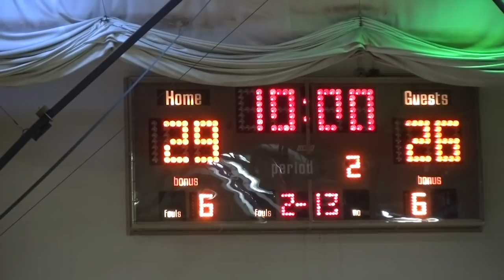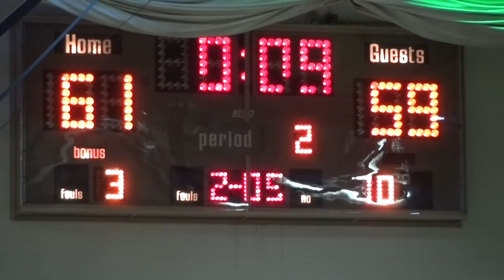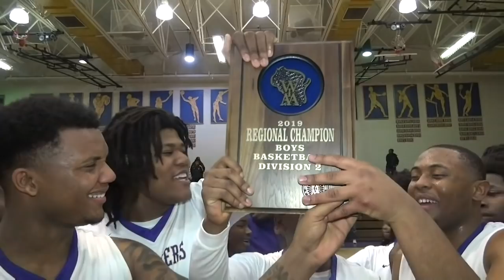Wauwatosa West vs Washington